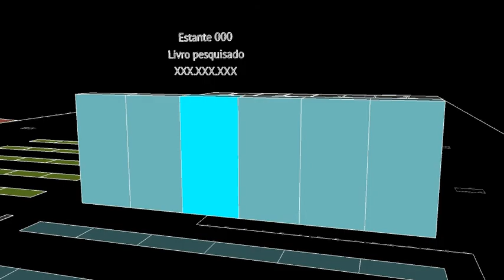Layout de biblioteca